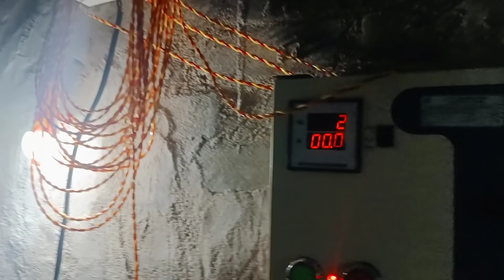ଆଜି ବୁଲିବା ଆଉ ଜଣେ ନୁଆ ପଡୋଶୀଙ୍କ ବାଡ଼ି